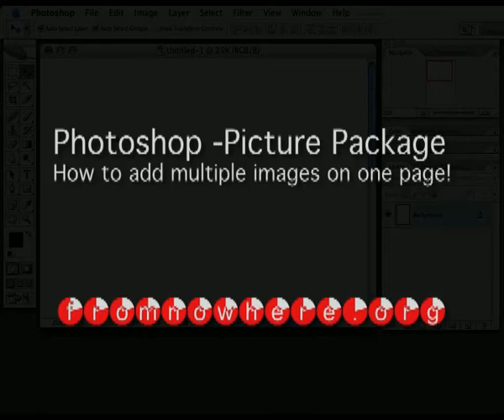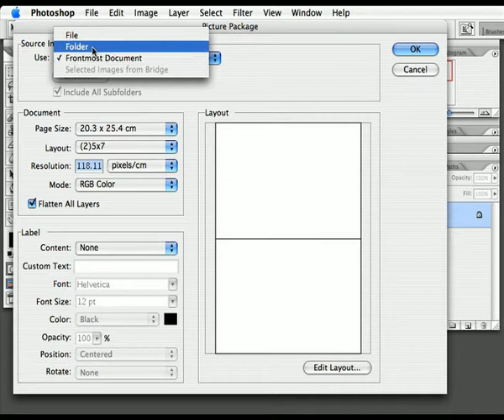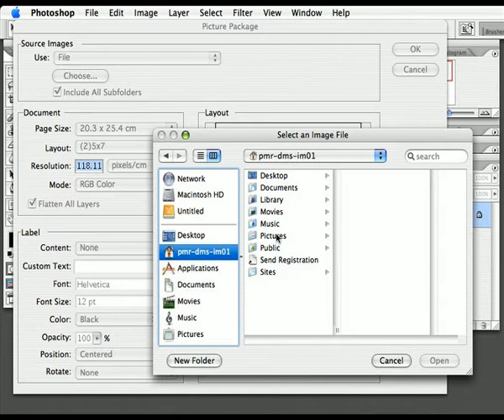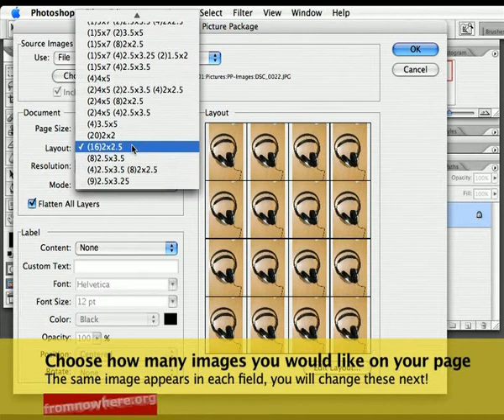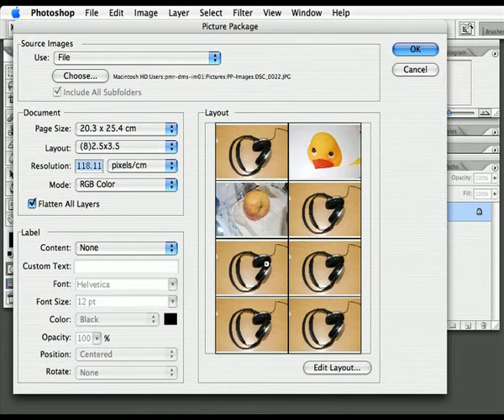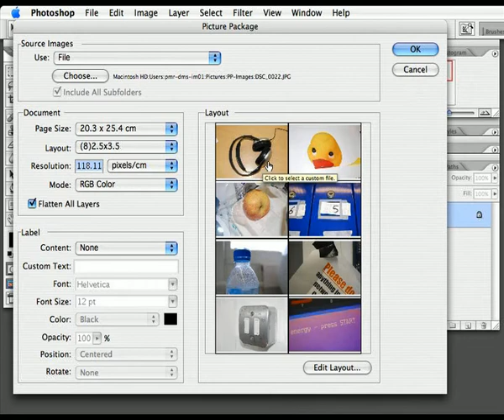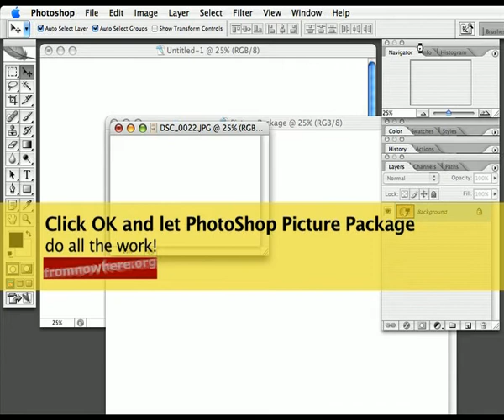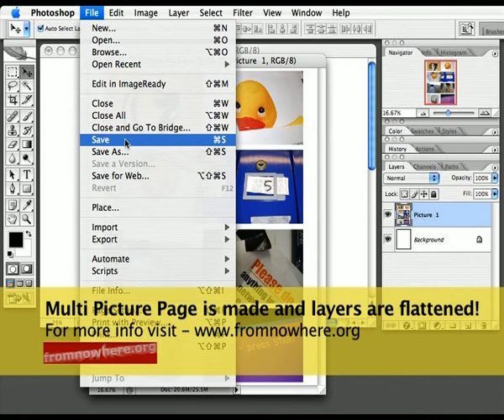Picture Package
PhotoShop - Picture Package an automated system of placing lots of images on one page.

Go to Mac applications folder -

Open Photoshop --

File -

Automate - and choose 'Picture Pakage'

Picture Package is really useful for people who know little about photoShop and just want to have muiltiable images on on piece of paper. Its also useful if your ia a hurry.